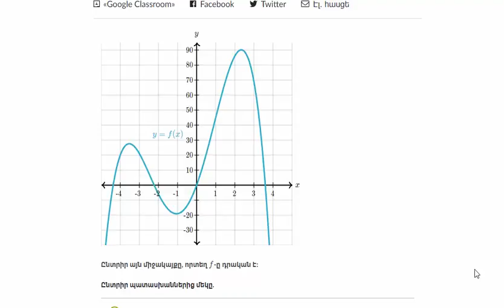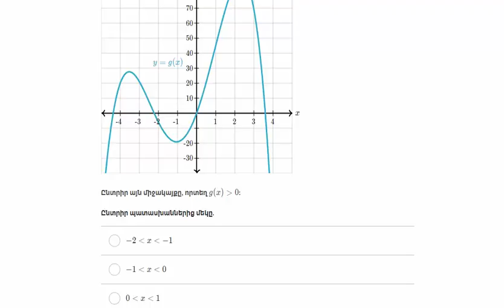Օրինակ. դրական և բացասական միջակայքեր | Հանրահաշիվ | «Քան» ակադեմիա